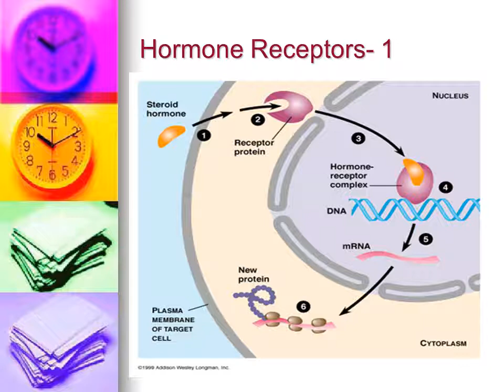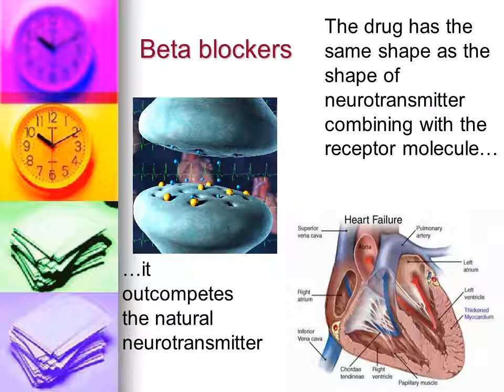Communication and Cell Signalling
Amoeba
Without the cell surface receptors, the amoeba will not find where the food is.
Unicellular organism living in water
The Insulin Receptor-
Beta blockers
The drug has the same shape as the shape of neurotransmitter combining with the receptor molecule…
…it outcompetes the natural neurotransmitter
Receptors for everything (!!!) that fits into the shape (lock and Key model)